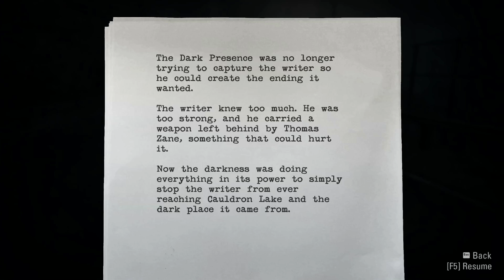TV TIME | Alan Wake Part 30